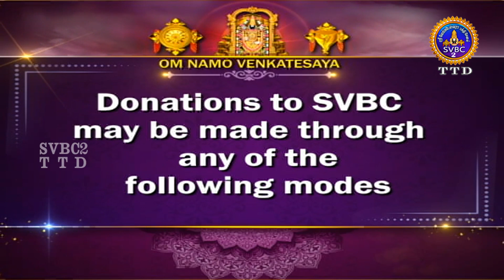Kamban Kanda Valmiki || Epi-41 || Raman Bhattachari || SVBC2 Tamil || SVBC TTD